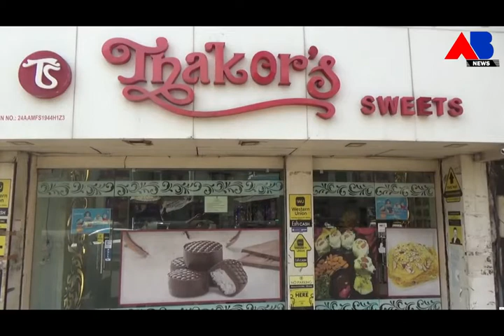ઠાકોર મીઠાઈ ની દુકાનમાં ઘારી નો તહેવાર શરૂ થયો.વિવિધ ઘારી ફ્લેવર અને નવા આઇડિયા સાથે આવ્યા છે.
સુરતની પ્રખ્યાત અને 100 વર્ષ જૂની અને વિશ્વાસપાત્ર ધરાવતી એવી ઠાકોર મીઠાઈ ની દુકાનમાં ઘારી નો તહેવાર શરૂ થયો.વિવિદ ઘારી ફ્લેવર અને નવા અડિયા સાથે આવ્યા છે ઠાકોર મીઠાઈ. સદા ઘારી,બદામ પિસ્તા,કેસર પિસ્તા,ચોકલેટ ઘારી અને ગોલ્ડ ઘારી નો કર્યો સમાવેશ.